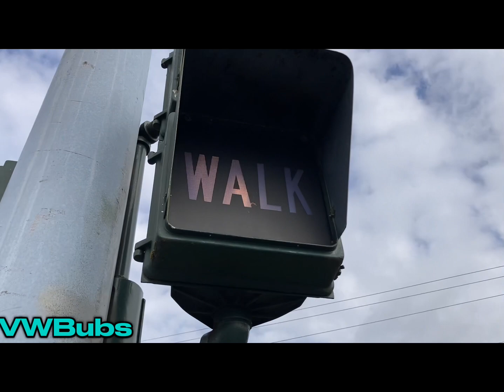Rare worded pedestrian signal Allen street Kelso WA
These rare worded pedestrian signals are a treat to see surviving in 2024 and I hope they last longer! There used to be 3m traffic lights here and all traffic lights were incandescent but now there are no 3M's and only have of the incandescent signals remain.